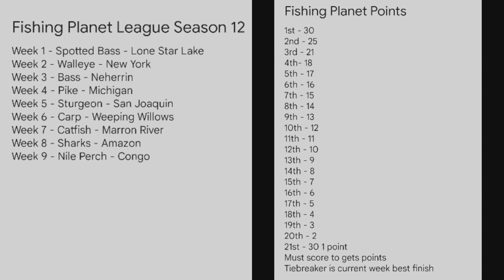Fishing Planet League Schedule & Points System